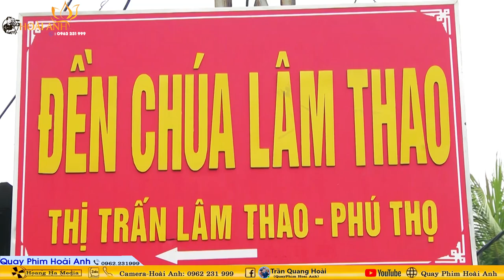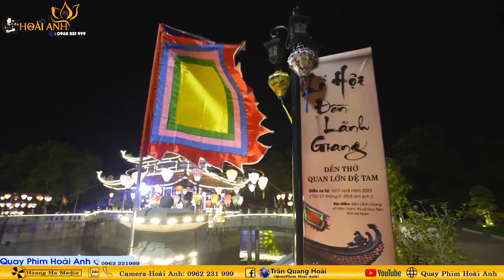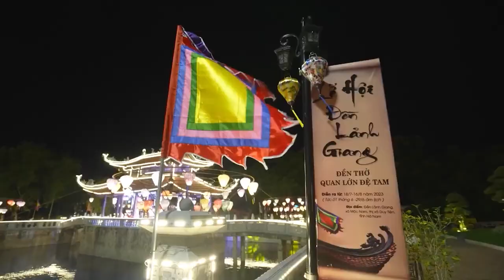Thanh Đồng Đỗ Trang Loan Giá Tiệc Thoải Tại Đền Mẫu Phong Mục Thanh Hoá Ngày 16/06/2024 Phần 1